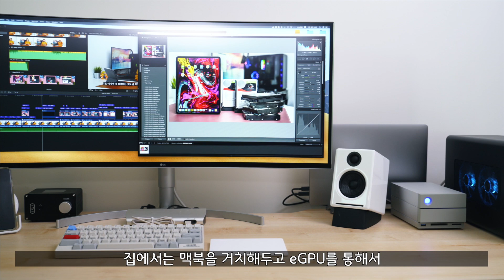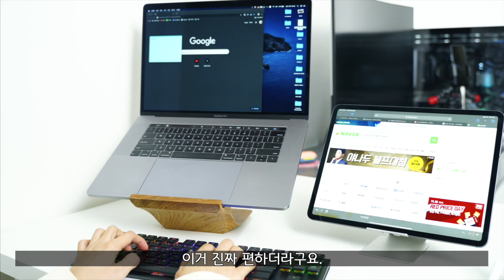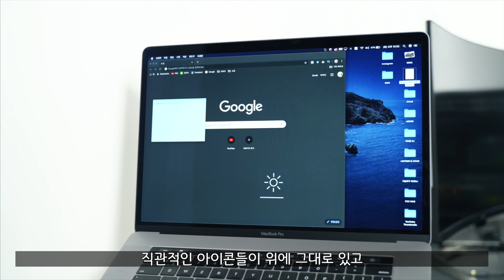키크론 K1 | 드디어 말이 되는 맥용 기계식 키보드 (아이패드, 아이폰)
역시 고민은 배송을 늦출뿐...
애플기기들과 완벽호환되는 기계식 키보드를 가지고 왔습니다!
저는 RGB버전을 들고 왔지만 RGB없는 버전도 있으니까 참고해주세요 :)
(RGB 없는 버전이 2만원 더 저렴해용)